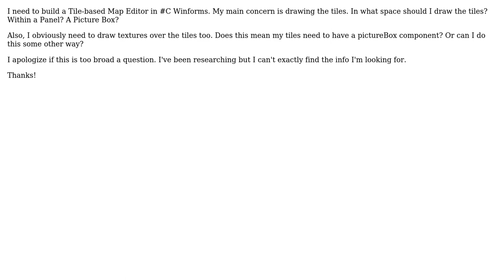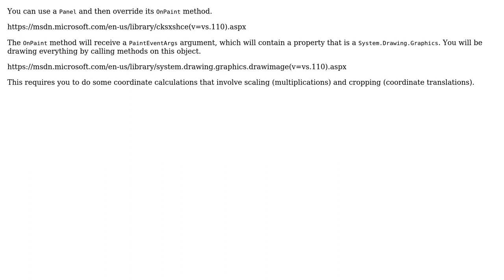Software Engineering: How could I approach building a Tile based Map Editor in Winforms?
With thanks & praise to God, and with thanks to the many people who have made this project possible! | Content (except music & images) licensed under CC BY-SA | Music | Images & others | With thanks to user Sebastian King user rwong and the Stack Exchange Network Trademarks are property of their respective owners. You are responsible for your own actions.